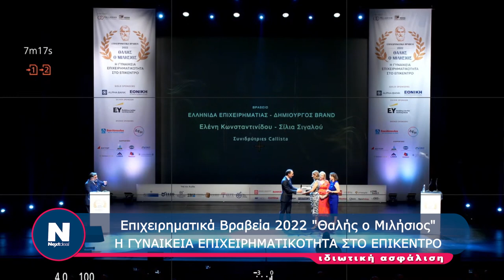4α Επιχειρηματικά Βραβεία "Θαλής ο Μιλήσιος": Η γυναικεία επιχειρηματικότητα στο επίκεντρο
Την Παρασκευή 9 Σεπτεμβρίου στο Μέγαρο Μουσικής Θεσσαλονίκης απονεμήθηκαν τα 4α Επιχειρηματικά Βραβεία "Θαλής ο Μιλήσιος", τα οποία θέτουν στο επίκεντρο την γυναίκα και επιβράβευσαν σημαντικές γυναικείες προσωπικότητες του επιχειρηματικού – και όχι μόνο – στίβου, οι οποίες με τις πρωτοβουλίες, το έργο και τις δράσεις τους σηματοδοτούν μια νέα εποχή, όπου η γυναίκα πρωταγωνιστεί σε θέσεις με νευραλγικό ρόλο.

Τα φετινά βραβεία τέλεσαν υπό την αιγίδα του Εμπορικού και Βιομηχανικού Επιμελητηρίου Αθηνών (ΕΒΕΑ), του Εμπορικού και Βιομηχανικού Επιμελητηρίου Θεσσαλονίκης (ΕΒΕΘ), της Κεντρικής Ένωσης Επιμελητηρίων Ελλάδος (ΚΕΕΕ), του Συνδέσμου Βιομηχανιών Ελλάδος (ΣΒΕ), του ΣΕΒΕ – Σύνδεσμος Εξαγωγέων, του Συνδέσμου Επιχειρηματιών Γυναικών Ελλάδος (ΣΕΓΕ) και της πρωτοβουλίας ΕΛΛΑ-ΔΙΚΑ ΜΑΣ.

Η Εθνική Ασφαλιστική υποστήριξε φέτος τα βραβεία ως χρυσός χορηγός ενω στην εκδήλωση παρευρεθήκαν πέραν του Διευθύνοντος Συμβούλου κ. Σταύρου Κωνσταντά, που έδωσε και το πρώτο βραβείο, αρκετά μέλη της διοίκησης όπως ο κ Τάτσης, ο κ. Αναστασίου, ο κ. Σηφάκης καθώς και ασφαλιστικοί σύμβουλοι της εταιρίας.

Τα 4α Επιχειρηματικά Βραβεία "Θαλής ο Μιλήσιος" έχουν συνολικά 8 βραβεύσεις, στις εξής κατηγορίες:

- Βραβείο "Ελληνίδα Επιχειρηματίας – Δημιουργός brand"
- Βραβείο "Διοίκηση Νεοφυούς Επιχείρησης"
- Βραβείο "Προσφορά στην  Έρευνα και Καινοτομία"
- Βραβείο "Ελληνίδα Επιχειρηματίας του εξωτερικού"
- Βραβείο "Διοίκηση Οικογενειακής Επιχείρησης"
- Βραβείο "Εξαγωγική Αριστεία"
- Βραβείο "Ανώτατο Διοικητικό Στέλεχος"
- Βραβείο "Επικεφαλής Πρωτοποριακής Επιχείρησης"